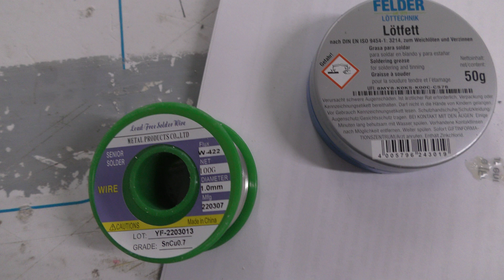1ER PARTIE MONTAGNE AVEC MENUISERIE +PLATRE+ RAILS AVEC SOUDURE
BIEN LE BONJOUR CHER AMIS(e) MODELISTE ET COMMENT VA CE SAMEDI MATIN ! 🚇🚇🚉🚉🚋🚋🙋🏻‍♂️🙋🏻‍♂️🙋🏻‍♂️🙋🏻‍♂️😜😜😜😜😜😜👍👍👍👍👍
voila dans ce premier volet ,le 2e seras sur le decor !